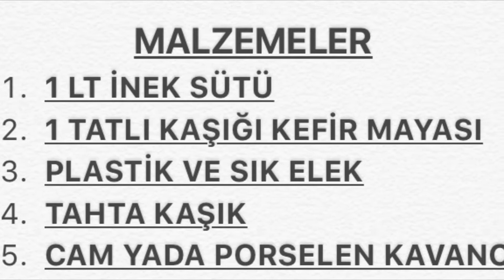KEFİR NASIL MAYALANIR ? | KEFİR NASIL YAPILIR EVDE BU VİDEODA | DOĞAL VE SAĞLIKLI | Lezzeti Sefaa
Bu videoda kefir nasıl yapılır, kefir nasıl mayası nasıl saklanır ve kefir mayası nasıl çoğaltılır detaylı bir şekilde sizlerle paylaştım.

AFİYET ŞİFA OLSUN 😋